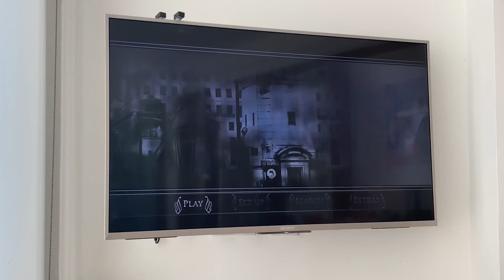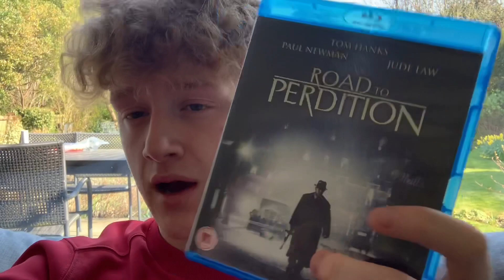Movie Night #3 Mob Movie Time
Hope you guys enjoyed this short movie night video, if you have watched Road To Perdition then make sure to leave what you thought of the film I’m the comments down below 👇👇.
Stay safe 👍👍
Socials:
Letterboxd-Blu_view_